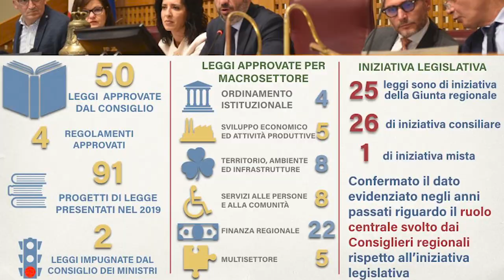CONFERENZA STAMPA 2019: L'INTERVISTA AL PRESIDENTE LORENZO SOSPIRI